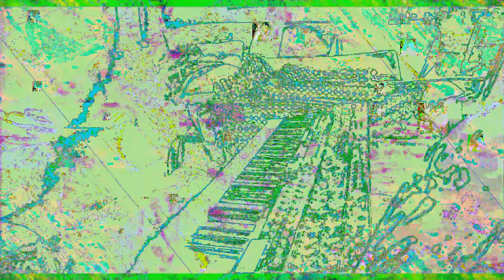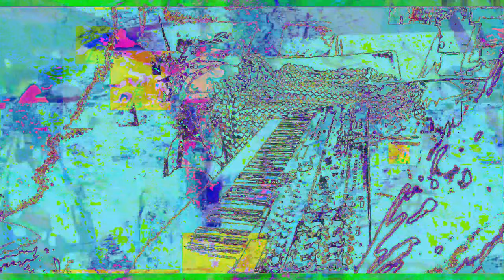[EPILEPSY WARNING] Movie 23 01 02 22h31m05s *Photosensitivity Warning*